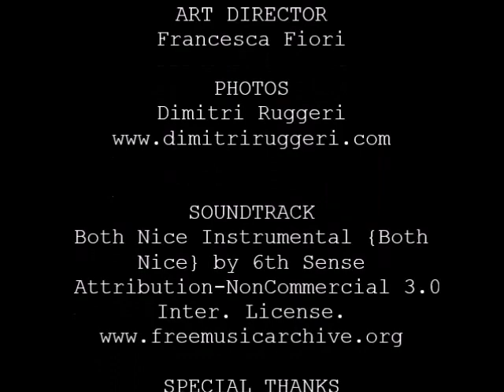I Open Mic Poetry rEVOLution Senza Fissa Dimora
Pescara, 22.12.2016  - I Open Mic Poetry rEVOLution presso il locale "Senza Fissa Dimora"  - Foto e Slideshow di Dimitri Ruggeri